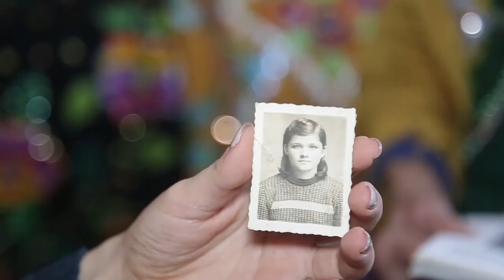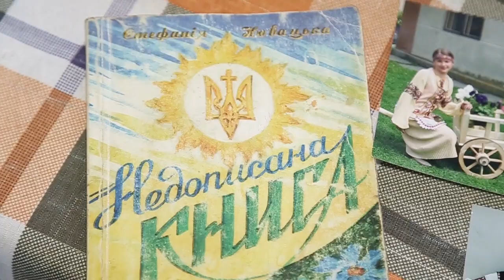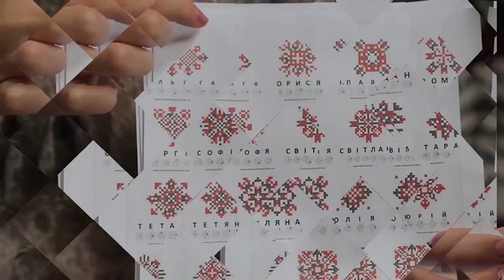Сюжет: Стефанія Новацька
У  цієї вправної майстрині ще багато планів. Стефанія Новацька у 91 рік вишиває костюми бісером та гладдю. Дизайни вигадує сама. Приміряла костюм і наша Лілія Лобур.